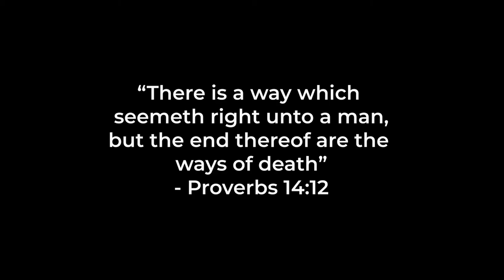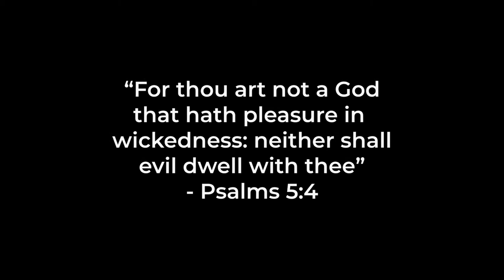Purpose over Pleasure | Jonathan Traylor